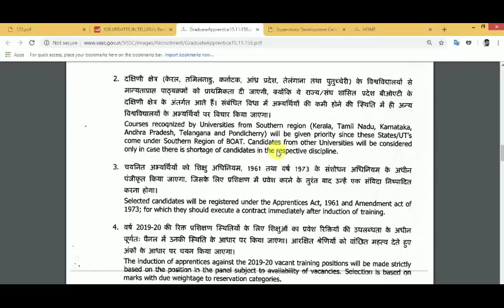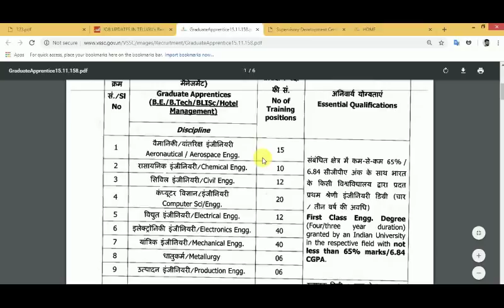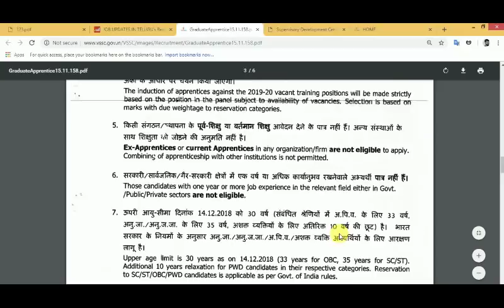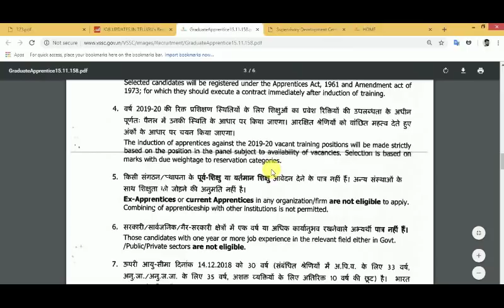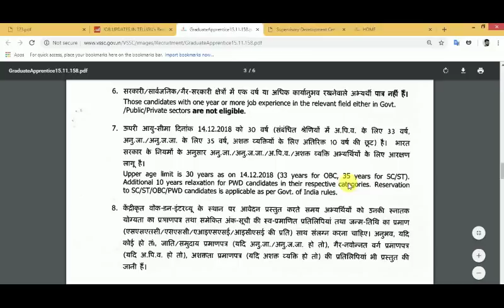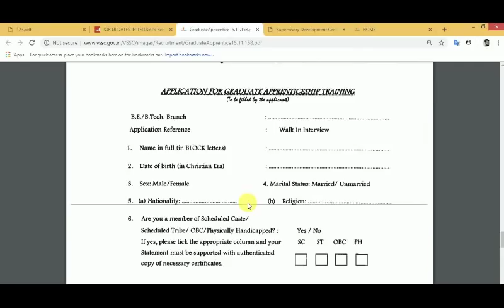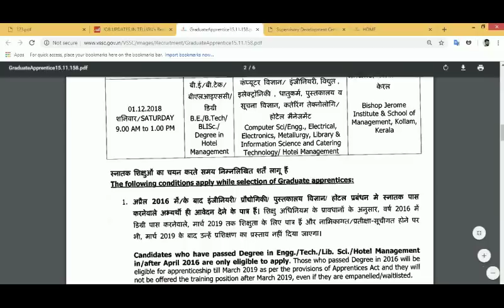డిపార్ట్మెంట్ అఫ్ స్పేస్ లో 177 ఉద్యోగాల భర్తీకి నోటిఫికేషన్ విడుదల